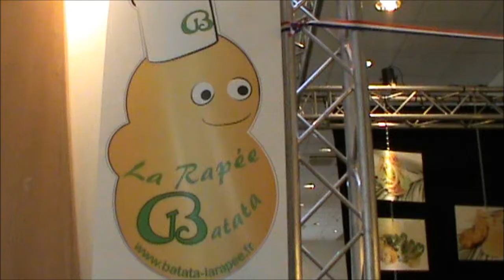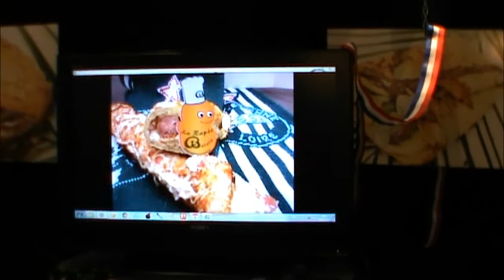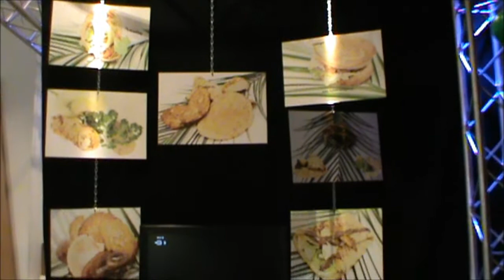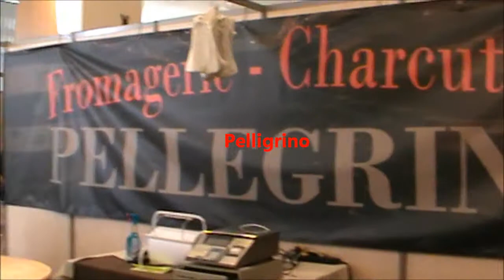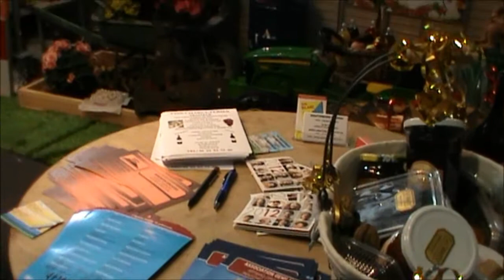batatajc au Salon de L'Artisanat 2012.wmv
Batata au Salon de L'Artisanat 2012,